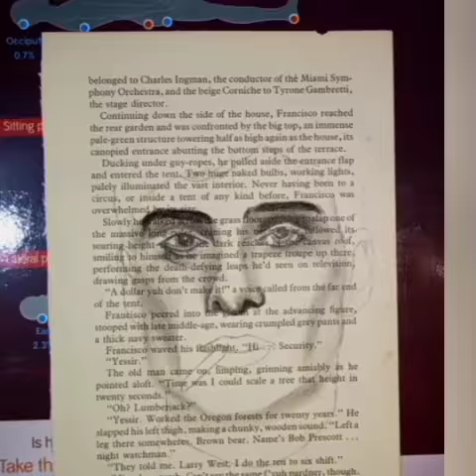Peaky Blinders // Thomas Shelby Fanart // Speed Art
I love drawing on old book pages. I tried sketching my favourite character from Peaky Blinders.
Materials used are : blending stumps, brushes, charcoal pencils, tissue paper